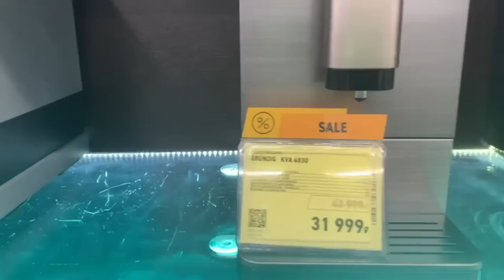Кухонная эпопея закончилась.